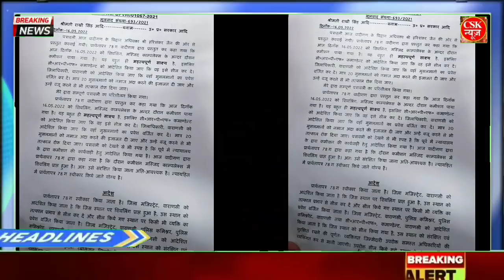17 May 2022: आज के मुख्य समाचार, Dls_News, मौसम,PM Modi, Russia, Yukren Today SriLanka Update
17 May 2022: आज के मुख्य समाचार, Dls_News, मौसम, PM Modi, kisan andolan live